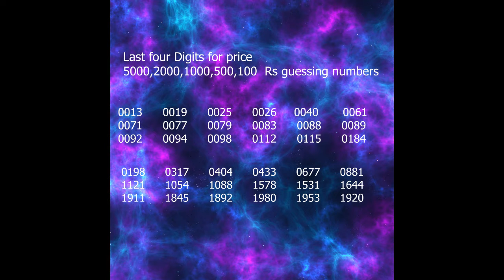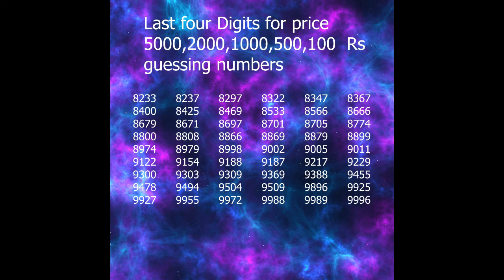Kerala lottery guessing today 05-09-2019 | Sure Tricks | KARUNYA PLUS KN-280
Kerala lottery guessing today 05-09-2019